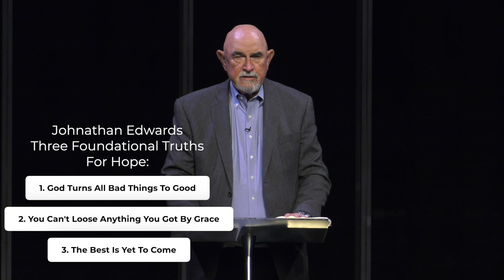Is There Any Hope? | Dudley Hall